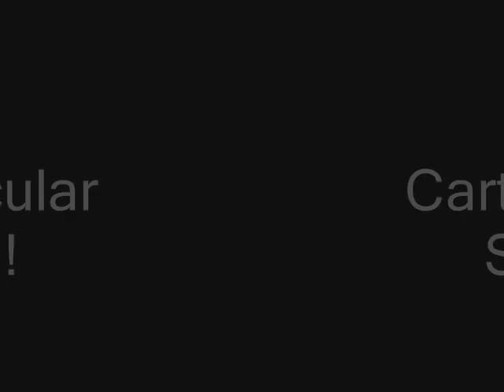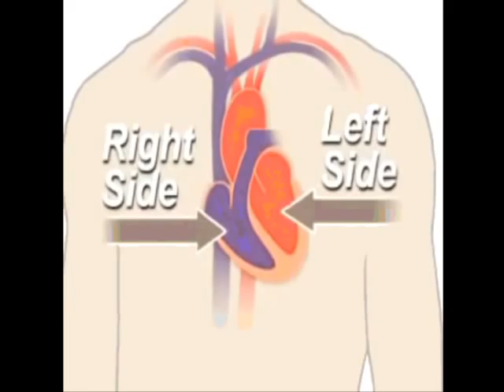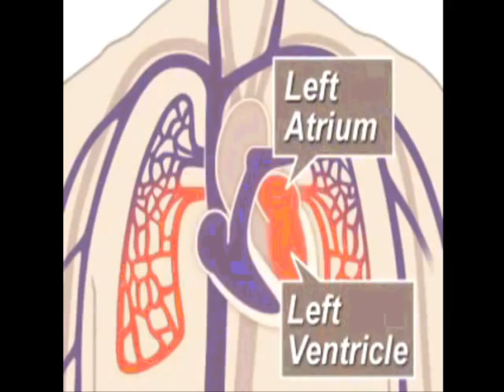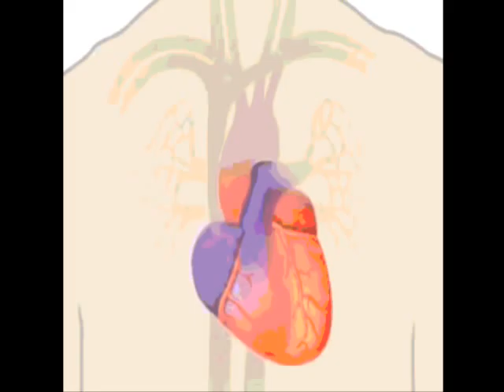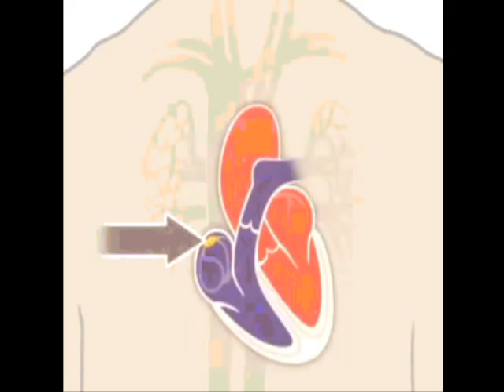Brain Chop! [Cardiovascular System]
A parody or Brain Pop with Tim and Moby, this is brain Chop with Jim and Toby.

Jim and Toby star Jarred S. and Louis L. behind the camera Evan P. Allie H. and Alex H.